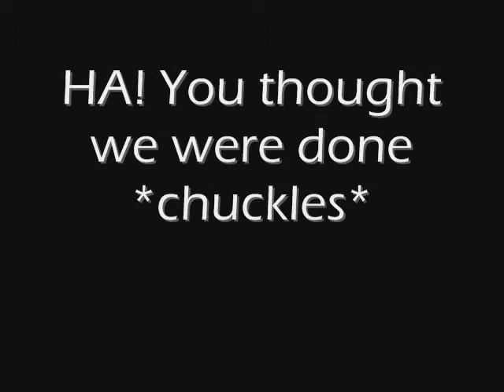Let's Play: Resident Evil 5 "Desperate Escape" w/ Nemo - Part 12 - Snickerdoodles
Josh gets the perfect nicknames lol XD